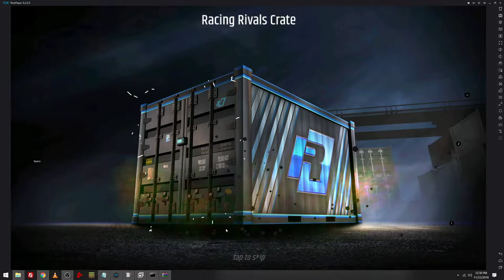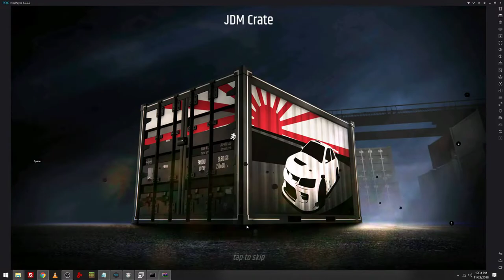Racing Rivals Money Trick with Crates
Intro Song by Jarrod Alonge (if I use it)